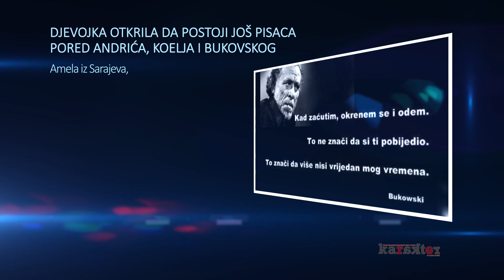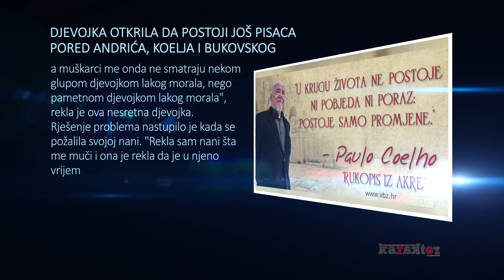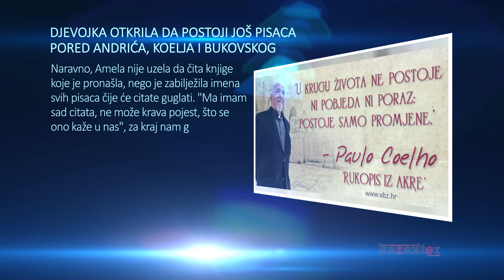SEBIČNJAK - Hayd u Park - 11/287